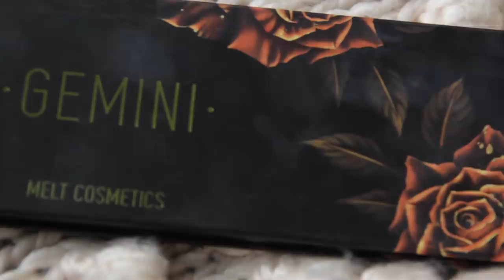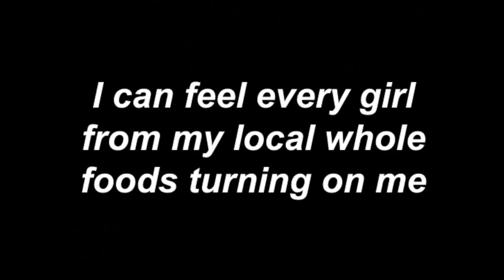10 CURRENT FAVORITES ☽ Stuff I've Bought Lately | Makeup + Fashion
10 Things I've Bought Lately I've Been Loving | Beauty and Fashion Favorites February 2019

If you would like to send me something, reach out at

Kylie Cosmetics Liquid Lip Kits
Charlotte Tilbury Stuff
- Airbrush Flawless Finish Powder
- Hollywood Contour Wand
- Sculpt and Glow Contour Palette
- Hollywood Flawless Filter
Bite Beauty Lip Products
- Agave Lip Masks
- Amuse Bouche Liquefied Lipsticks
Albeit Blush Sticks
Forever 21 Lace Up Chunky Heels Booties
Kaja Beauty Mochi Glow Highlighter
Farmacy Honeymoon Glow Serum

My book ➼

➼FAQ➼
Q: What is your ethnicity?
A: I'm half Japanese and half European.
Q: What shades of foundation do you wear for reference?
A: I wear Fenty Beauty 140, Huda Beauty Shortbread, Hourglass Bisque, Too Faced Almond, and Tarte Fair-Light Neutral, Colourpop Fair 25. In MAC shades I am an NW15.
Q. What is your skin type?
A. Normal skin! I can pretty much make any foundation/complexion product work for me depending on what skin prep I do.
A: I'm a full-time student with a pre-med focus. I work part-time at a science center in addition to my studies! Super passionate about biology. YouTube and makeup artistry is a hobby for me, not a career, but I have a lot of fun here on my channel. I'm also a self-published author.